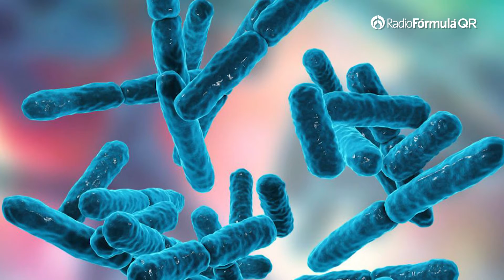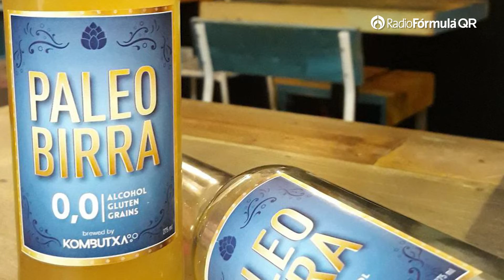Dietas | Bebidas | El mundo en un bocado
Te presentamos algunas deliciosas bebidas con productos naturales que te ayudarán como complemento en tu dieta diaria, ya que son el complemento perfecto para tener una alimentación equilibrada.